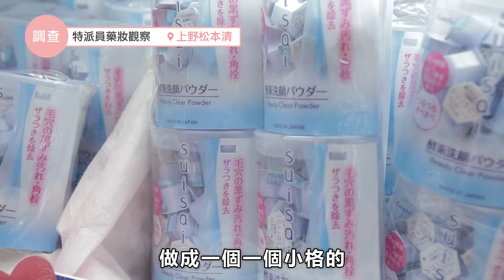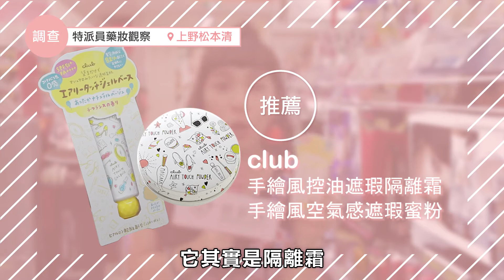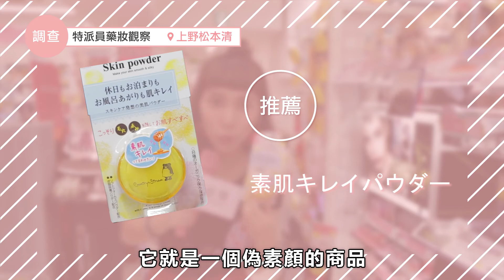妞特派日本直擊：藥妝店超狂面膜造型無極限 妞新聞